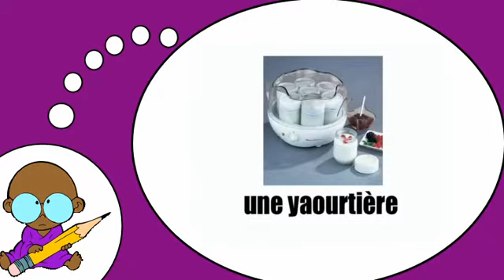Französisch Kurse = Ich studierte Französisch = Küchengeräte